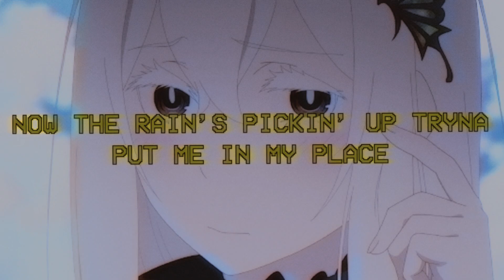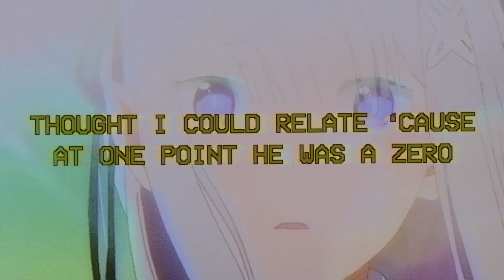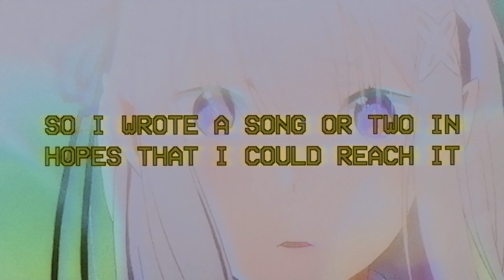guardin - borrowed time (prod. by peril, suli, & gwapmane) (lyrics)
"thought i could relate cause at one point he was a zero"

prod. by peril, suli, & gwapmane

lyrics

i've been ridin thru the city in the dark while it's lifeless
inside this car is where i found my fvcking light switch
stopped doing stupid sh!t like knife hits
this life isn't priceless
y'all back home the reason imma write this
you a lame lame
it's a shame shame
you took your picture
outta the frame frame
i thought you changed changed
you playin games games
i hardly know you
we ain't the same same
you tryna blame blame
oh what a claim claim
who is the person
that you became came
couldn't relate late
my path is paved paved
so i just packed up & got away way

a-okay
yeah i'm smiling with the sun in my face
i said wait okay
now the rains pickin up tryna put me in my place
i said wait wait okay kay
borrowed time till im in a grave grave
gonna dig dig and they gon take take
the same ones attending my wake wake

when the bass hit bass hit
i went back to basics
scrapped another album
i ain't working on no lame sh!t
genre clashing all the time but i ain't ever lane switch
some of you just play the role while i've been on the same sh!t
seven in the morning i'm just tryna start my day sh!t
horror film apparel chrismas carols on my feet though
peril sent the beat & i just hit it like a cheat code
flipped through all the pages read a story bout a hero
time will tell my story if my time is one to borrow
live it how you want cause you might never wake tomorrow

never wake tomorrow all that's left is your achievements
fillin up my cup in hell along with all your grievance
-is it kinda funny how my death changed your perception
was it all coincidence or was it my intention?
deafening to most but some will understand the story
i don't want it all but i want outta purgatory
so it wrote a song or two in hopes that i could reach it
found another key inside my soul i'm playing defense
with it cause i gotta i don't wanna lose control
cause the weight of all the words excused sit still inside my soul
i'm mistreated by my friends sometimes so i stand all alone
i don't fvck with anybody it's a waste of what i know

i don't really think i know you you're a undeveloped mold
it's the people you hold close to you that treat you fvcking cold
they stay plotting on the kid & take a bid on when i'll fold
then they wonder why i'm distant and so hard to get ahold
of the people in your life how many gotchu till the grave
probably one or two be honest with yourself and not ashamed
yeah the good ones hard to come across but when you do it's great
life is beautiful in solitude i really can't complain